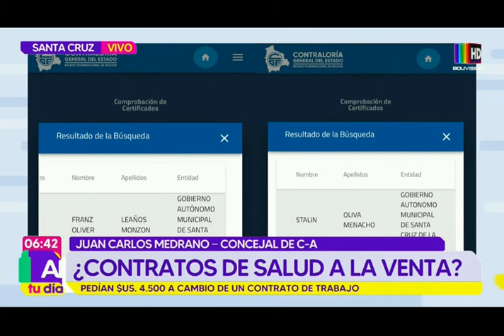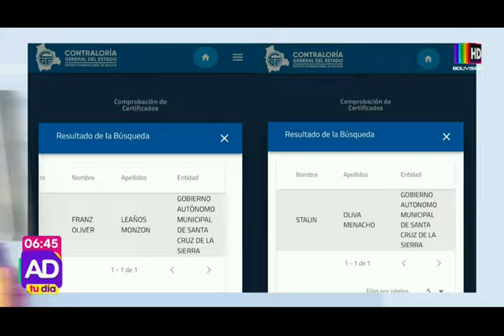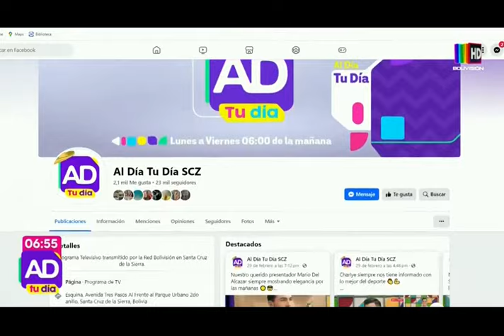Al Día Tu Día: 29 de marzo del 2024